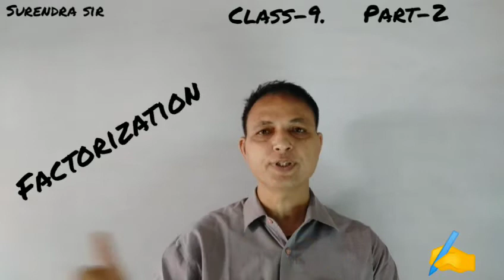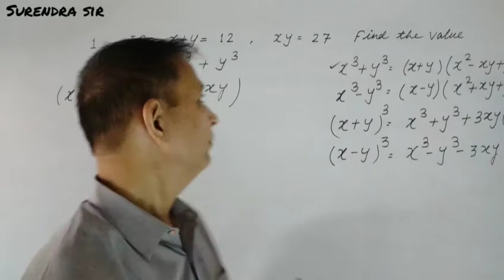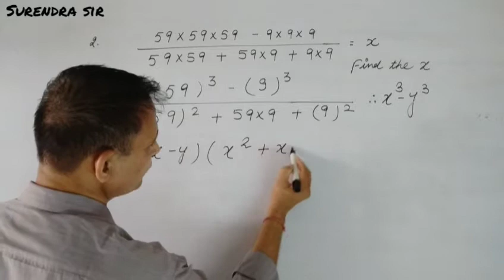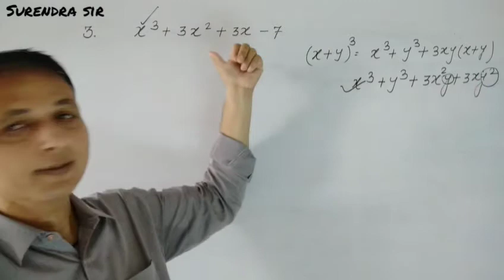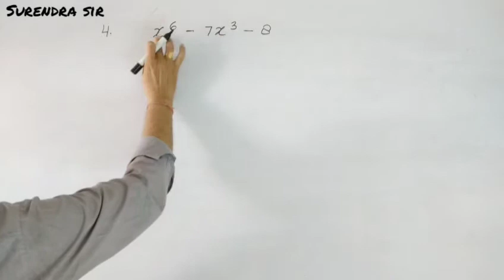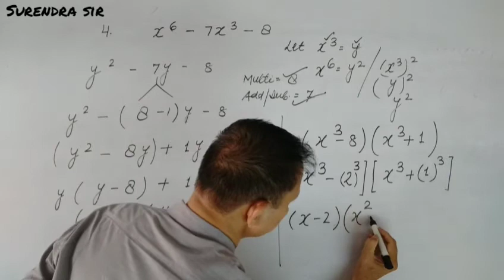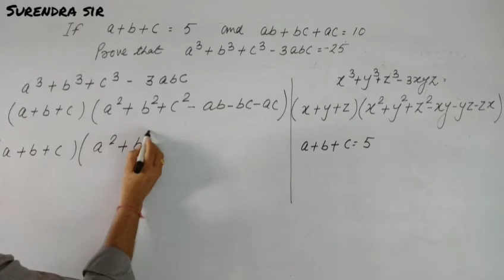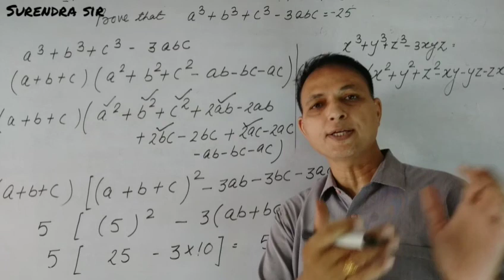Class-9 / Ch-2 / Cubic / Factorization/part-2/ Basic से सीखे